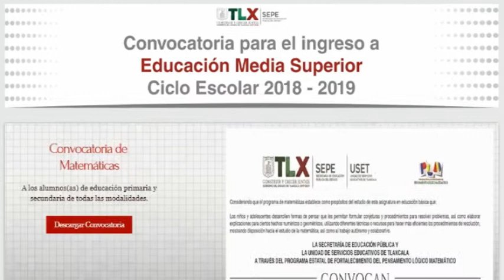Inicia periodo de pre-registro al nivel medio superior